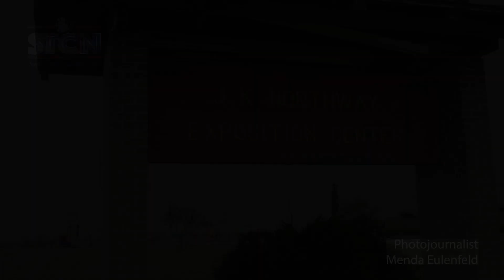Kleberg Kenedy Junior Livestock Show - Pee Wee division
The Kleberg Kenedy County Junior Livestock Show, Pee Wee division, got underway this past weekend. (January 25).
The Pee Wee division is open to Kleberg and Kenedy County youths ages 4-8 years old.